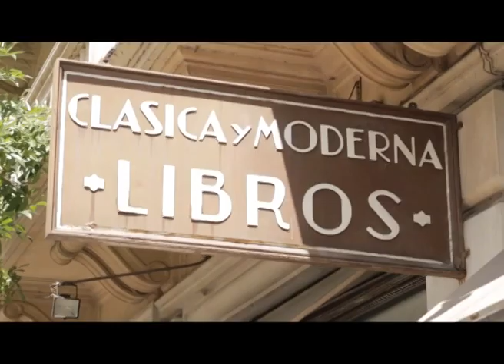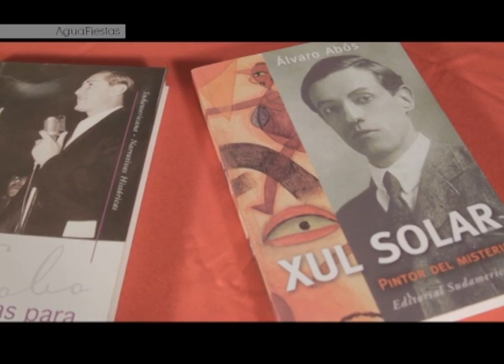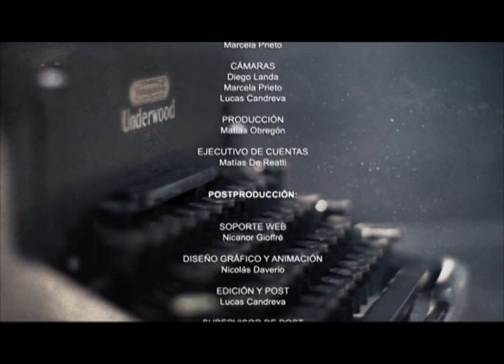Aguafiestas temporada 3 programa 2 (Completo)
Marcelo Gioffré, Ricardo Matossian y Álvaro Abós hablan sobre el sindicalismo.